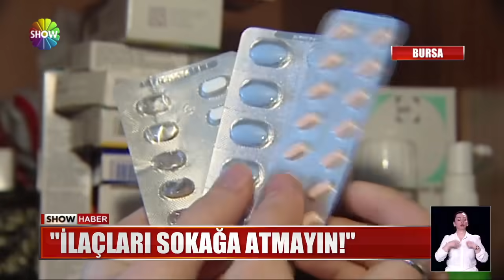Atılan ilaçları şeker sandılar!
OYUN OYNARKEN RASTGELE SOKAĞA ATILAN İLAÇLARI GÖRDÜLER, ŞEKER SANIP AĞIZLARINA ATTILAR... HASTANELİK OLAN 4 YAŞINDAKİ İKİZLER, ŞİMDİ YAŞAM MÜCADELESİ VERİYOR...